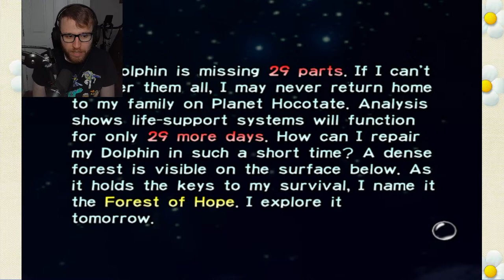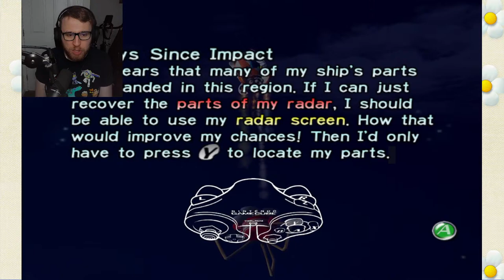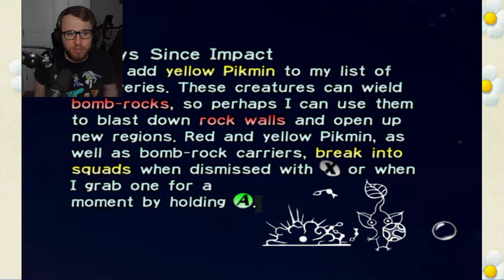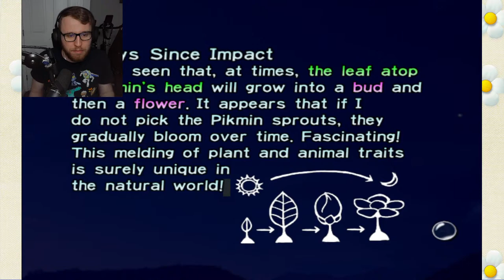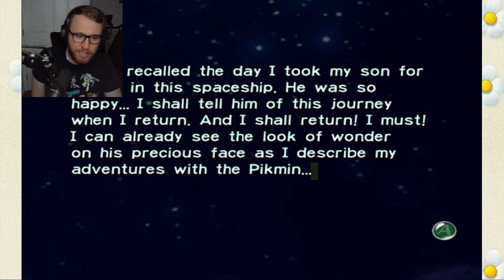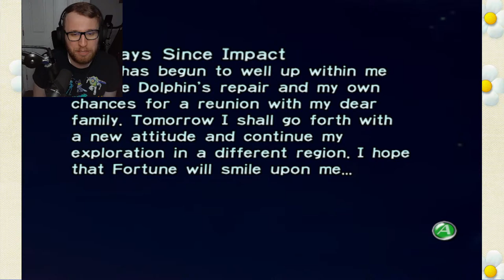Let's Play Pikmin Live Stream: I WON'T STOP PLAYING UNTIL WE FINISH PIKMIN 1!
Welcome to let's play Pikmin live stream! In this live stream of let's play Pikmin,  I won't stop playing until we finish Pikmin 1! Captain Olimar crash lands on a strange planet with his ship destroyed. Olimar must rely on these planet creatures called Pikmin to help collect parts of the ship. If Olimar can collect all 30 parts of his S.S. dolphin, then he can escape the planet. However, if he doesn't get them all in 30 days, his life support will fail and he will succumb to the planet's poisonous oxygen. Can Captain Olimar escape with the help of the Pikmin?! Find out in let's play Pikmin live stream!

✧ Let's Play Final Fantasy VII Remake Live Stream - Pt. 1

✧ Let's Play The Legend of Zelda: The Wind Waker HD Live Stream - Pt. 1

TrosityHD